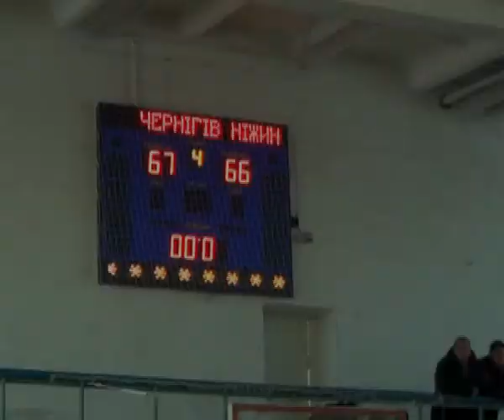ЧО 2013-14. 5 тур. БК Чернигов - НГУ 67:66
ЧНПУ
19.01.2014